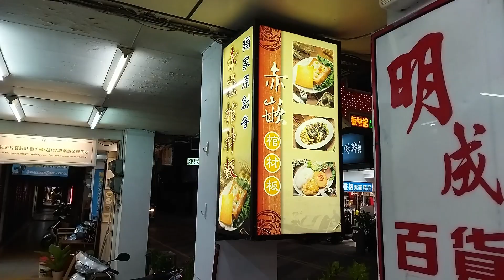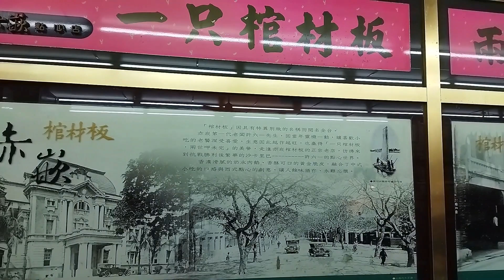Famous Tainan Food: Coffin Bread - 臺南赤崁棺材板